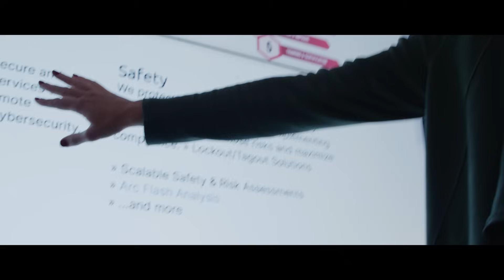OT Cybersecurity Careers: Security Analyst Roles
Are you a cybersecurity professional passionate about protecting people, places and things? A career in OT cybersecurity as a security analyst could be a great fit. OT, or operational technology, cybersecurity careers focus on manufacturing environments in critical infrastructure, pharmaceuticals, and other key industries. At Rockwell Automation, we partner with and protect customers as they continue on their cybersecurity journeys. Learn more and explore open positions at rok.auto/cybersecuritycareers.